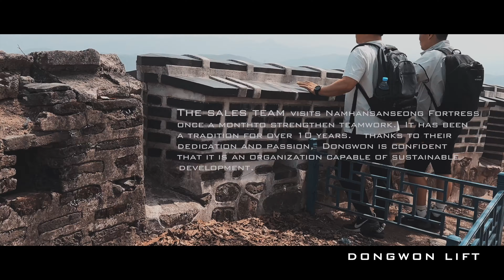남한산성 & 벚꽂 2024 ft.동원리프트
2024년4월12일 오후 벚꽃이 만개한 남한산성으로 갔다.
10년 이상의 전통을  이어온 영업팀 월례 모임 및 신입사원 환영식을 겸한 자리였다.
치열한 영업현장에서 오는 스트레스와 내부 갈등을  조금이나 서로 풀고 더 나가자는 의미에 막걸리한잔에 시름을 달래는 자리다.

구태의연한 소통이니 팀웍이니 하며 억지와 부담이 아닌  편안한 농담과 건전한 뒷담화로 웃음이 끊이지 않으며 오롯이 자신을 위하는 유대의 장으로 이어져오고 있다.

큰 형인. 리더 백동원부장, 김중백과장, 강대명과장,유호준대리. 그리고 이번 합류한 김민성대리 모두의  건승을 기원하며 오늘도 그들의 웃음속에서 미래를 보게 된다.